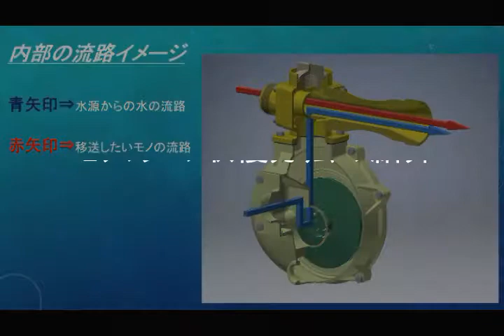QP エジェクター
QPポンプ専用アタッチメント
ポンプ内部を通さず給排水が可能！
エンジンポンプの吐出口の替わりに取り付けます。